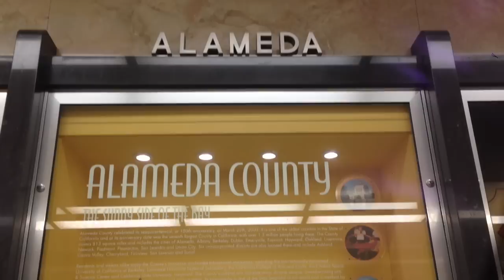Y&G Sacramento 2015